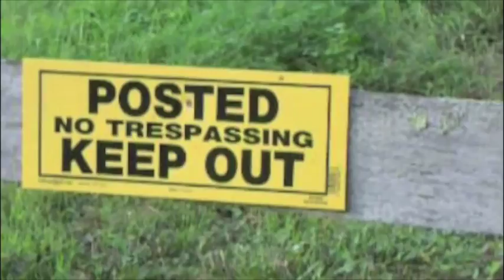Cole Degges - Good Time full video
A full length video of my new release "Good Time"